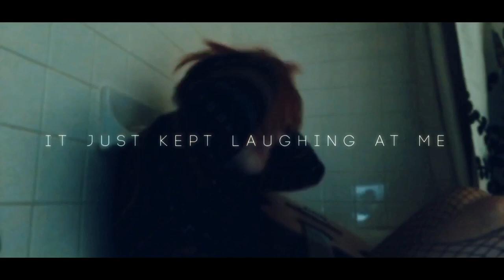DEADLIGHTS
✨LEARN THE SONG!✨

By popular demand, I present to you, my IT inspired song, DEADLIGHTS!

The song itself took about five months to put together, and this video took over fifteen hours. I had multiple breakdowns over it but in the end I'm glad I pushed through.
Thank you to everyone who wanted this, thanks for supporting me. I hope you enjoy the finish product just as much as I do.

I honestly have no idea how I pulled it off.